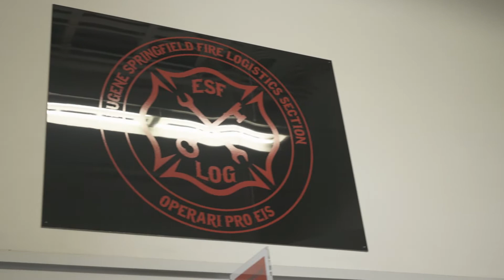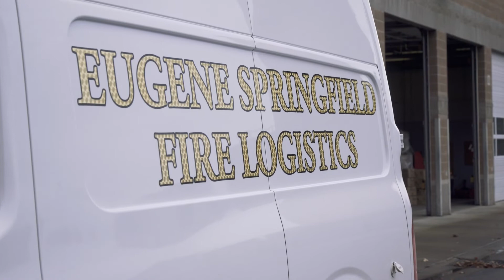ESF Governance Review Panel Meeting 2 Logistic Services Video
This video was presented to the Eugene Springfield Fire Governance Review Panel on March 17, 2022. for more information.